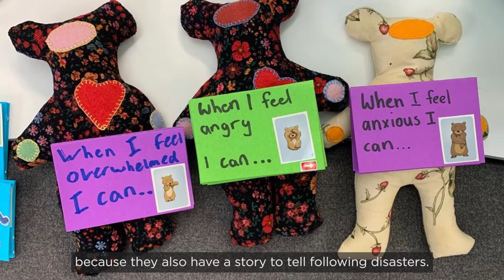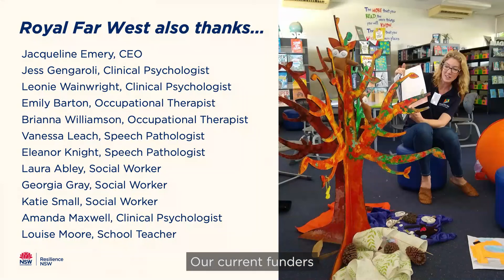2021 Resilient Australia Suncorp National Community Award Winner | Royal Far West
Congratulations to Royal Far West, winners of the 2021 Resilient Australia Suncorp National Community Award for their project 'Bushfire Recovery Program'.

The Black Summer Bushfires of 2019/20 affected many people, but imagine being a child – separated from loved ones fighting the fires, seeing the destruction but not having the words to express the feelings, listening to adult conversations but not being included. We believe children should have their voices heard and be supported in the recovery process. This is what Royal Far West’s (RFW) Bushfire Recovery Program (BRP) is doing.

Following consultation with impacted communities and experts in disaster recovery, we designed a program supporting the wellbeing and resilience of children, reducing the likelihood of long-term adverse effects. The program, delivered by multidisciplinary health clinicians, has now been rolled out in over 30 communities, supporting 3000+ children through group programs, individual therapy and capacity building. Helping those around the child is just as important, with the program supporting 1700+ parents, educators & local professionals. Kids shall not be forgotten in recovery.

Read more about the winning projects, highly commended and finalists